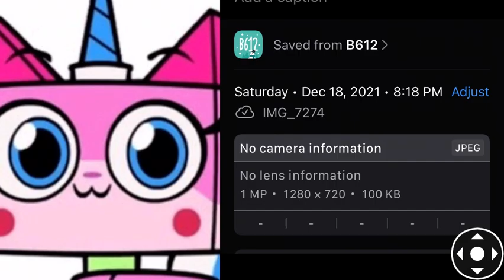CHRISTMAS IS IN A WEEK!!!